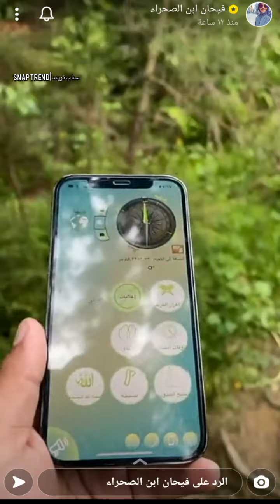سنابات فيحان في أوكرانيا رحلة البحث عن ذبيحة 😍🐑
فيديو ترند السعودية مصر القاهرة مكه الحج الملك سلمان حزب مطنوخ قطر فلوق مقلب ضحك وناسة فرفشة طاش ما طاش  القصبي عبد الحسين عبد الرضا العراق الهلال النصر الأهلي الاتحاد الزمالك ياسر القحطاني سامي الجابر يوسف الثنيان محمد السهلاوي تحدي تحديات مقالب غرائب وعجائب هدف أهداف ريال مدريد وبرشلونة رونالدو ميسي نيمار حريق كأس العالم روسيا ترمب امريكا تميم قطر شمر موت قتل ذبح انتحار عمر خربين إدواردو دوري ابطال اسيا الإمارات حادث حوادث دعس إرهاب داعش الرياض تفجير تحرش اغتصاب سواريز goals barca ميلان الإيطالي انتر ميلان ايكاردي هاتريك Milan inter icardi دوري أبطال آسيا alhilal هازارد Messi Ronaldo real Madrid الدوري السعودي الدوري الإيطالي البحرين انفجار oil boom buffon بوفون Italy الهلال اوراوا الياباني fainal جده سيول جدة غرق طعن تهديد مسدس الوليد بن طلال بن عبدالعزيز آل سعود خطف ساطور طفل الشاعر علي بن حمري قحطان حفل قحطان ديه إقبال زواج حفل تكريم mbc Google الأمير محمد بن سلمان آل سعود وزير الداخلية يلعب بالنعمة استغفر الله شائع في السعودية محمد صلاح ليفربول الدوري الإنجليزي salah Google man city برشلونة ميسي كوتينهو سواريز ريال مدريد كريستيانو رونالدو تشلسي باريس سان جيرمان نيمار صواريخ صاروخ اليمن الحوثي ايران ياسر القحطاني ترمي ال الشيخ وليد الفراج فهد الروقي المريسل اكشن يا دوري الخيمة المجلس محمد صلاح ليفربول ديبروين جوارديولا روما ريمونتادا جلد اجلوووود mo salah liverpol اعتزال ياسر القحطاني دوري ابطال اوروبا سواقة النساء حوادث سالم الدوسري salem  كأس العالم الكهرب الكهرباء والماء شركة الكهرباء نصب احتيال سوق عكاظ الطائف راشد الماجد فورد حوادث فورد فوردات ارتفاع حرارة السيارة عموري عركه وليد الفراج في المرمى العربية الجزيرة مباشر مزاين الإبل روج كأس آسيا الإمارات uae asia cup  علي مبخوت هدف سانشيز Google goals saudiarabia كريستيانو رونالدو خروج يوفنتوس قرعة دوري ابطال اوروبا 2021 خالد البلطان ملك التوقعات حسن الصبحان السعودية و فلسطين كأس الملك النصر و الفيصلي هالاند ملك التوقعات حسن الصبحان عبدالإله مؤمنة رئيس الاهلي الكلاسيكو clacico كومان مدرب برشلونة زيدان ACL shorts النصر و السد الهلال و شباب الأهلي الإماراتي الاهلي و الزمالك النصر فولاذ الهلال استقلال دوشنبه مضاربة حمدالله مع المدرب المدرب يسكت حمدالله الهلال و الاستقلال الطاجيكي shorts الهلال و استقلول دوشنبه الهلال و استقلال دوشنبه ببجي ببجي سليمان pupg mobail خسارة الهلال من استقلول الطاجيكي خسارة الهلال من استقلال دوشنبه فهد بن نافل ميكالي مدرب الهلال محمد السهلاوي النصر و السد ملك التوقعات حسن الصبحان هدف الفيصلي على النصر هدف توامبا على الاهلي هدف علي النمر على الاهلي هدف عمر السومة gomis 100 goals 100 goals هدف محمد رايحي على الهلال تاليسكا نصراوي هدف سالم الدوسري على طريقة فان باستن على الاهلي هدف صالح الشهري على الاهلي هدف قوميز على الاهلي هدف جوم على النصر الهلال بطل الدوري السعودي للمحترفين هدف زيلايا دوري كأس الأمير محمد بن سلمان للدرجة الأولى هدف كاكو على الفيصلي نهائي كأس الملك طرد مدافع الفيصلي تتويج نادي الفيصلي ببطولة كأس الملك عايض عايض يوسف صوت عايض اغنية عايض الاهلي المصري نادي القرن الاهلي المصري و نهضة بركان تصريح لاعب العين باستوس تتويج الهلال ببطولة الدوري السعودي للمحترفين مباراة النصر و الاتحاد كوبا أميركا copa america كوبا اميريكا colombia peru كاريلو و كويلار cuellar carillo eriksen لحظة إصابة إريكسون

. السعودية و اليمن وزير الرياضة عبدالعزيز بن تركي الفيصل مرسول بارك هدف سالم الدوسري على اليمن هدف فهد المولد على اليمن خشونة اليمن على السعودية خشونة المنتخب اليمني على المنتخب السعودي أهداف مباراة السعودية و اليمن إصابة عبدالله عطيف مباراة اليمن عمان وقطر الحكيم في مباراة قطر و عمان ضلم تحكيمي ظلم تحكيمي التحكيم الآسيوي مرتشي خسارة منتخب عمان هدف الهيدوس  هدف عمان ملغي بداعي التسلل gustavo cuellar messi argentina colombia السعودية و سنغافورة الكويت و الأردن القادسية الكويتي اليورو 2020 فيحان ابن الصحراء أوكرانيا سنابات فيحان سنابات فيحان في أوكرانيا المضيوم سويكت في أوكرانيا ابو سعاد أوكرانيا